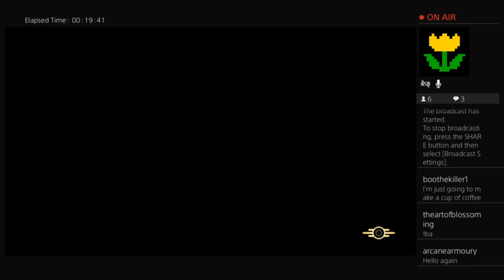All Enid Wants for Christmas is...Part 2 (F4H FUNdraising for St. Jude's)